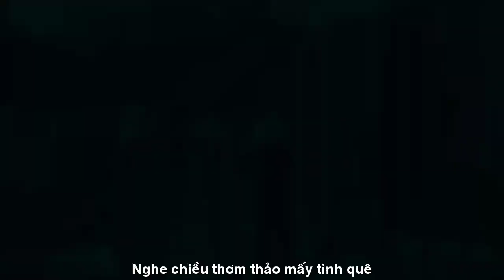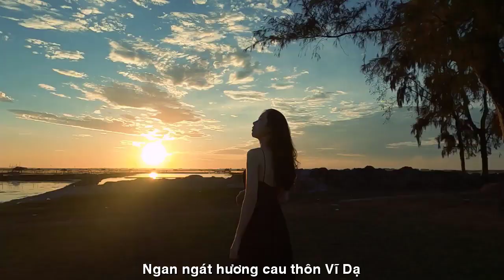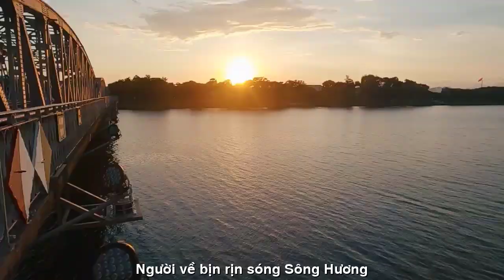[FULL HD]THẠCH THẢO HOÀI THƯƠNG HUẾ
ĐẾN VỚI
NHÀ THƠ THẠCH THẢO BÌNH DƯƠNG
PHỔ ĐẠI THƠ HÁT ĐÀN TÀO LAO
TÁC PHẨM:HOÀI THƯƠNG HUẾ

ĐƯA EM VỀ ĐẤT THẦN KINH
Anh dắt tay em về xứ Huế
Đất thần kinh, núi Ngự, sông Hương.
Đền đài lăng tẩm, miền vua chúa
Nhắc nhớ tổ tiên, phía cội nguồn.
Trường Tiền mát gió, o nghiêng nón
Áo trắng, bay bay mái tóc thề.
Lằng lặng, xuyến xao lòng lữ thứ.
Nghe chiều thơm thảo, mấy tình quê.
Đưa em lên dốc chùa Thiên Mụ,
Xuống chợ Đông Ba đặc sản ngon,
Mắm tép thơm lừng, cơm hến tuyệt,
Nên đường về, mắt Huế còn vương.
Ngan ngát hương cau, thôn Vĩ Dạ,
Chàng Hàn Mặc Tử bán vầng trăng.
Se lòng ướt DÃI KHĂN SÔ HUẾ*
Thoáng ngậm ngùi, quê hương tháng năm.
Mô, rứa, răng, tê …lời ngọt lịm
Người về bịn rịn, sóng sông Hương.
Chân qua rón rén cầu Bạch Hổ
Sắt thép hình như cũng biết buồn.
Đưa em một bận về thăm Huế
Để mãi hoài thương. Ơi Huế ơi!
*Dãi Khăn Sô Cho Huế- tác phẩm của nhà văn
 Nhã Ca